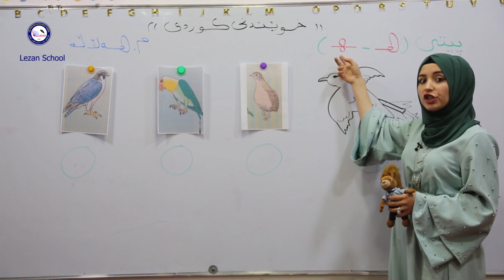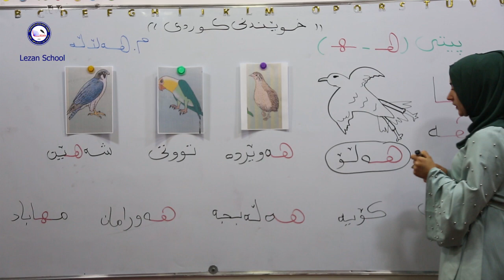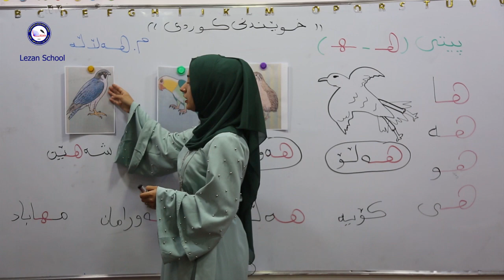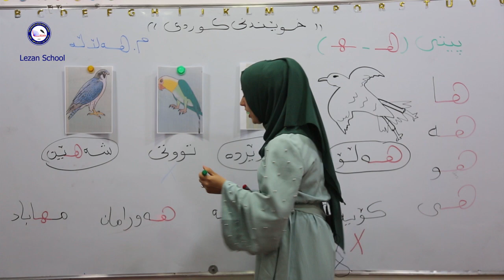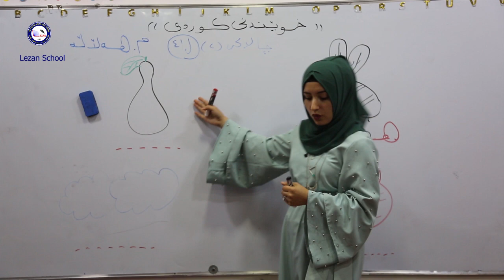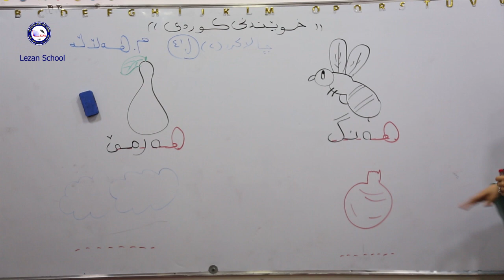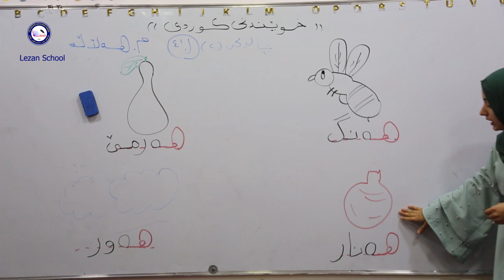Lezan English Private School